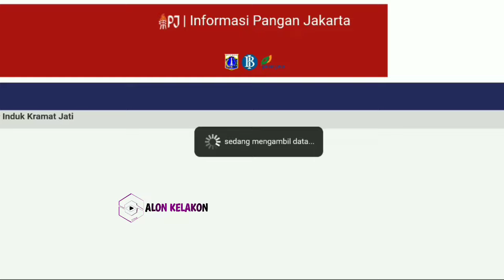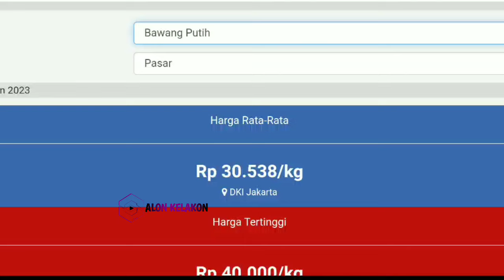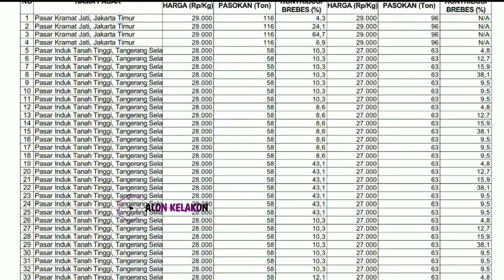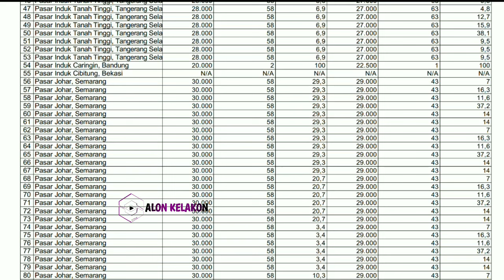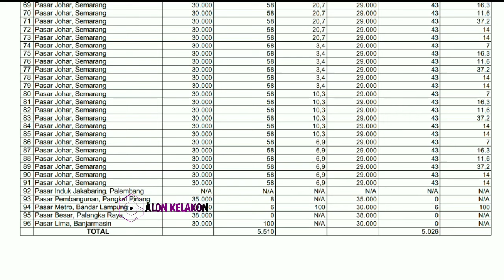harga bawang merah hari ini 17 Januari 2024 || harga bawang merah di pasar induk kramatjati Jakarta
Kabar terbaru harga bawang merah dari petani hari ini || cek harga bawang merah di pasar induk kramatjati jakarta hari ini  17 Januari 2024.

Info Harga bawang merah sekarang di pasar eceran  || Cek harga bawang merah hari ini  17 Januari 2024 di pasar bawang merah sukomoro nganjuk Jawa timur.

Kondisi Harga bawang merah pasokan di pasar saat ini || update terbaru harga bawang merah hari ini  17 Januari 2024 di pasar bawang merah Johar Semarang JAWA TENGAH.

Harga bawang merah 16 JANUARI 2024

SONAGI

KepreeTani
KepreeTube
KepreeTraveller
KepreeTaubat
KepreeTeam
KepreeTour
KepreeTernak
KepreetIn